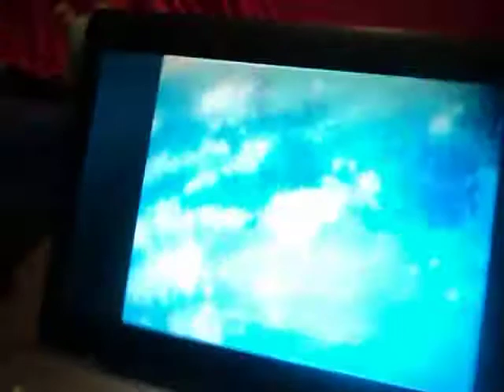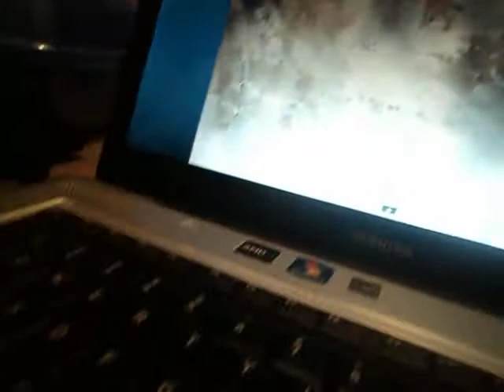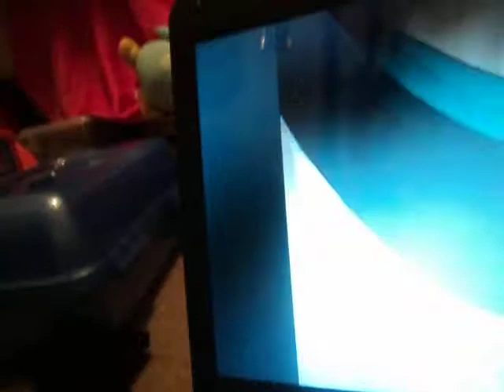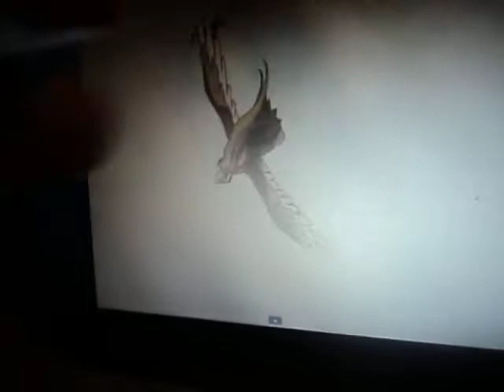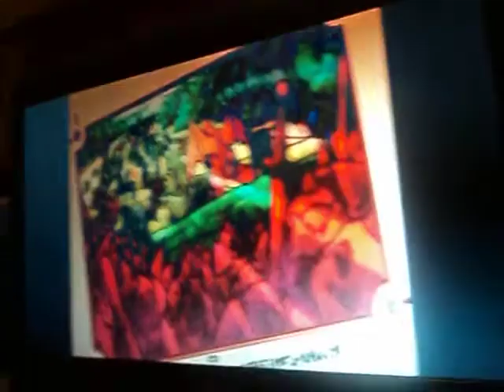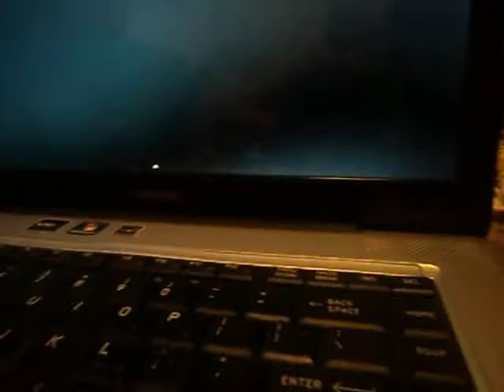The Cranidos Bros Show-Episode 39 100th Video Spectacular/Welcome Leon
hey y'all kat here and this is my 100 video!! in this video we're watching one of the most epic pokemon movies and my alltime favorite ever lucario and the mystery of mew what's your favorite pokemon movie?comment down below and we also welcome blake's brother leon 2 the show hope you enjoy X0X0 Kat